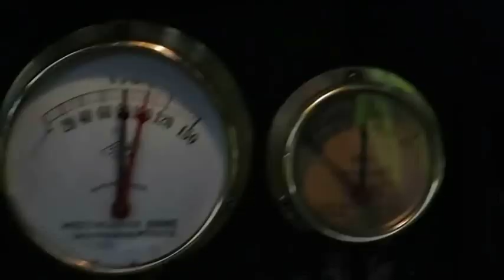Italo disco Modern Koting - Win travel love train super remix